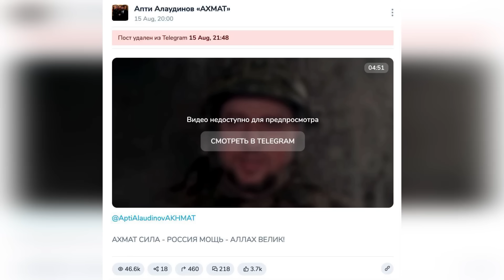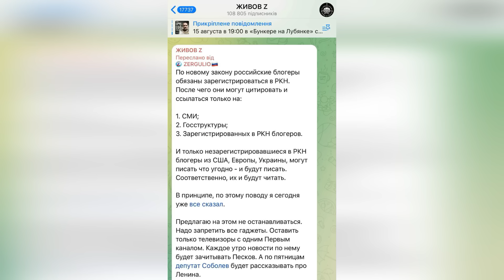🔥ШАКАЛЫ, ЩА ЗУБОВ НЕДОСЧИТАЕТЕСЬ! ЗАМ КАДЫРОВА УНИЗИЛ ВОЕНКОРОВ РФ! Z-БЛОГЕРЫ ВЗВЫЛИ!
Зам кадырова Лапти Аладинов высказался в сторону военкоров, которые называют его тиктокером. Это ему очень не понравилось и он назвал их петухами, которые не имею права ничего у него спрашивать. Детально о конфликте - в видео!